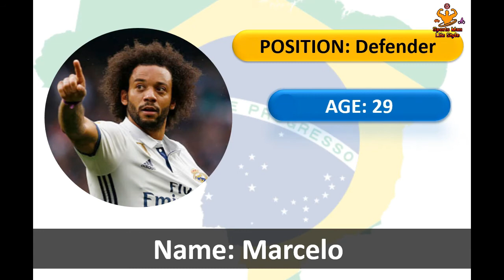Brazil World Cup Squad 2018 | Brazil World Cup Qualifiers 2018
In This Video, I will Show About Brazil World Cup Squad 2018 | Brazil World Cup Qualifiers 2018.